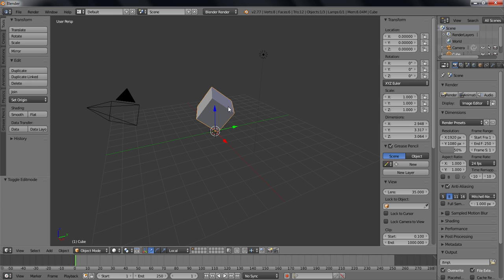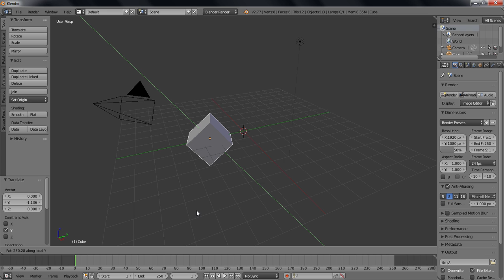36-Global ve Local Koordinat Sistemleri